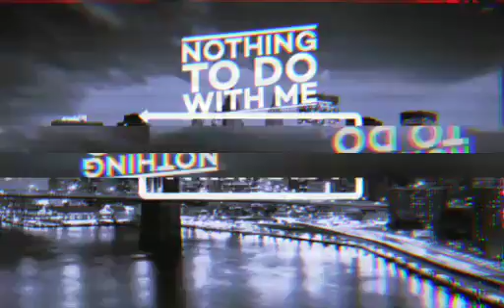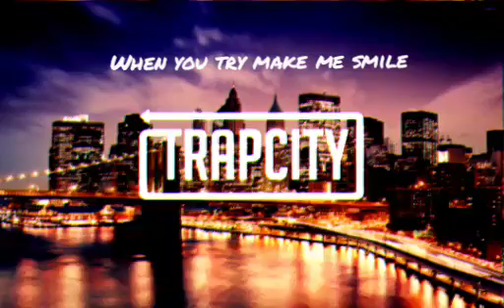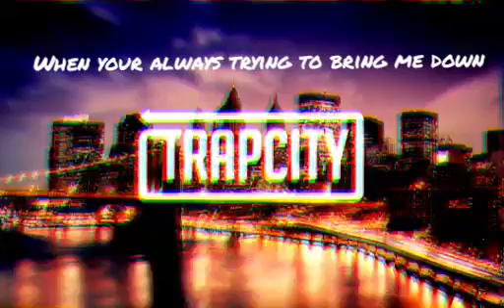Nothing To Do With Me Offical Audio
Lyrics

The times when you want to talk
is when you try and bring me down
I had enough of it so I told you
it has nothing to do with me.

when I grow older I can get louder
I can fix all my mistakes
I don't want to be around you
when your always trying to be me down
I can be hurtful but I can be nice when I'm walking on ice
your like a teacher always telling me wrong
thats why I got nothing to do with you

so I just wanna tell you  that it has nothing to do with me
when you try to make me smile it's only last temporary
but you  get on your heels again and take it out on me
it's not going to be the same cause
I just had enough of it

I am not happy what you were saying
it was hurtful
I cant  deny it
your like a teacher always telling me wrong thats why It has nothing to do with me

it has nothing to do with me ×2